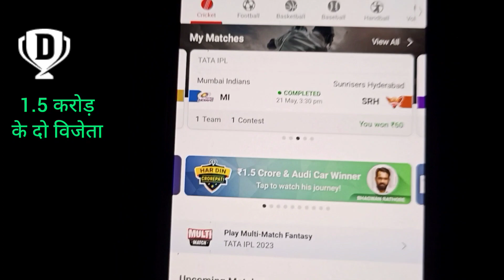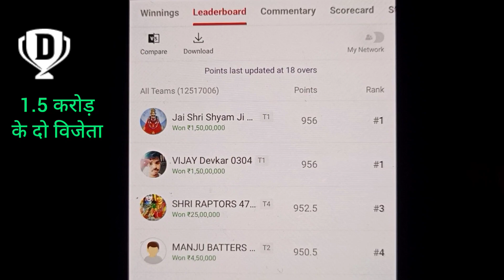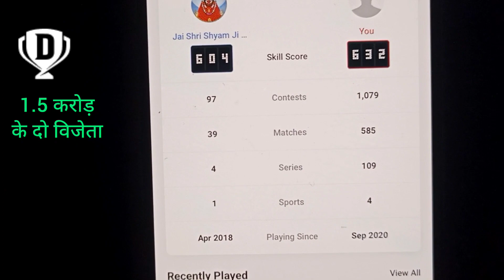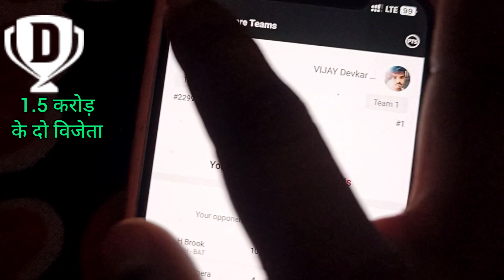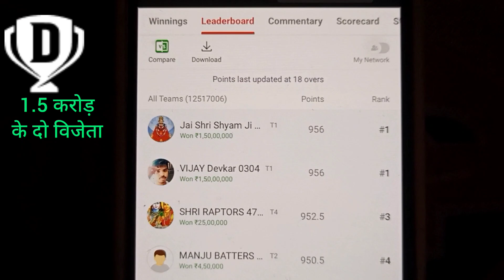21 may 2023 dream 11 winner 🏆 || सिर्फ 49 रू से दो लोगों ने 1.5 करोड़ जीत लिया !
important Tags :
dream 11 winner
yesterday dream11 winner
21 may 2023 dream 11 winner
21 may 2023 dream 11 winner
22 may 2023 dream11 winner
22 may 2023 dream11 winner
mi vs srh dream11 winner
srh vs mi dream11 winner yesterday